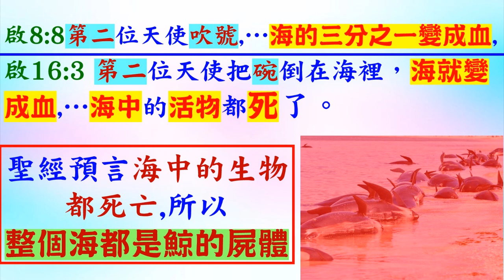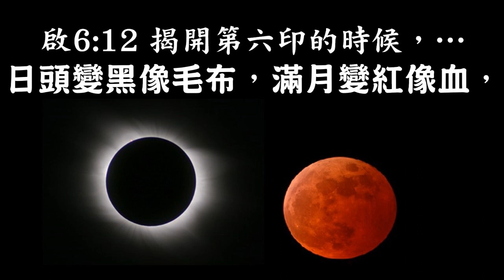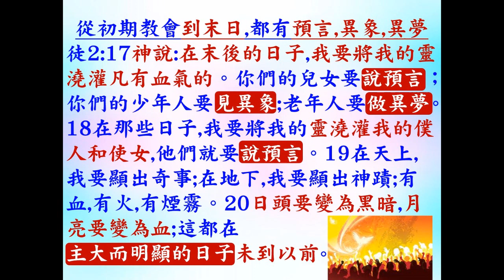Phoebe在異夢見末日災難-葉牧師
Phoebe在異夢見末日災難

 1. 與主的關係：怎樣建立與主相愛的關係，怎樣從主的愛得力，怎樣深信神的供應和計劃。
 2. 處理生命：怎樣不被人、罪、負面思想情緒和潛意識、婚姻和生活的問題、和侍奉的問題影響。
3. 進入不同層次的侍奉：侍奉可以由簡單的生活見證，到建立別人的靈命，或進入策略性的侍奉。